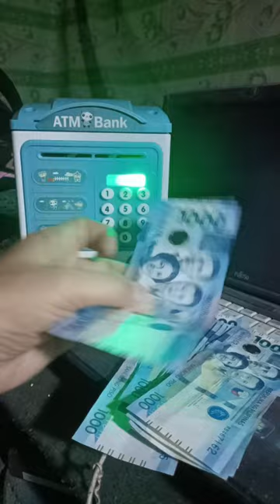Wedraw Atm bank machine reverse